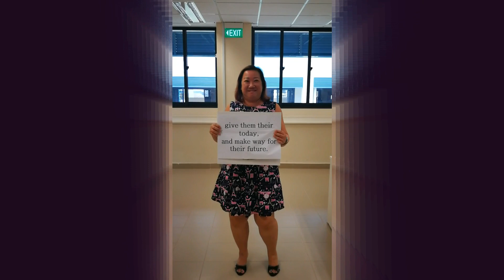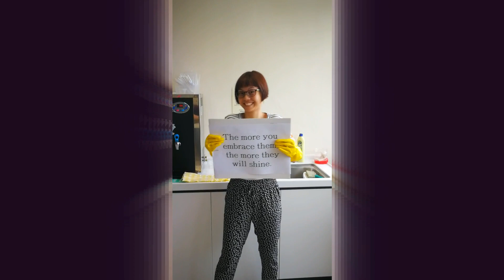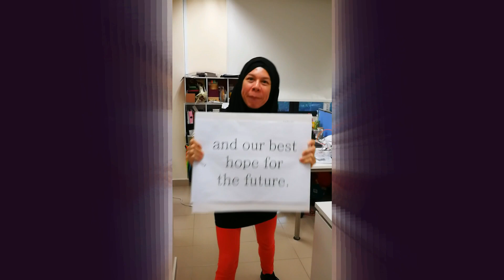Children's Day Greeting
Happy Children’s Day to all Waterway Primary School student. Our special video for the students.